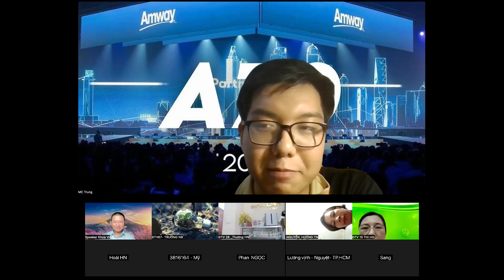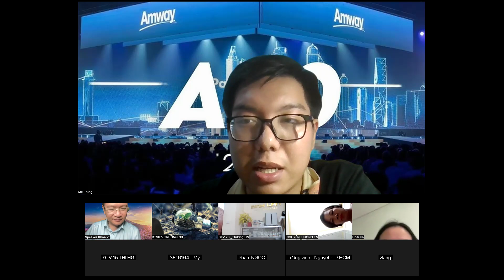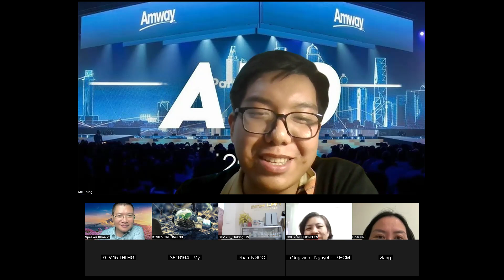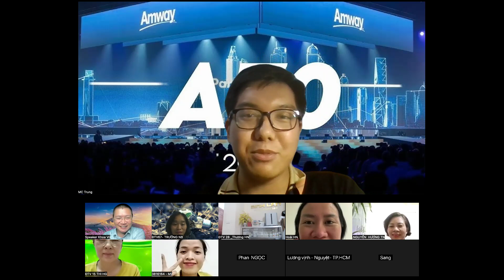Chia sẻ cảm nhận sau Zoom "Biến chi tiêu thành tài sản"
Biến chi tiêu thành tài sản là một phương pháp giúp bạn lấy lại một phần hoặc toàn phần các chi tiêu của gia đình nhà bạn.